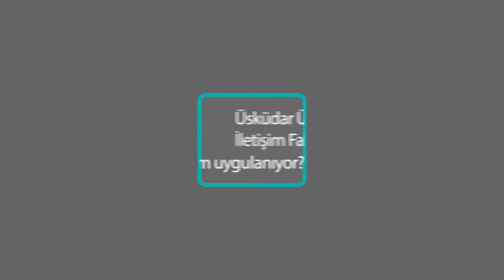Üsküdar Üniversitesi İletişim Fakültesi'nde nasıl bir eğitim uygulanıyor?